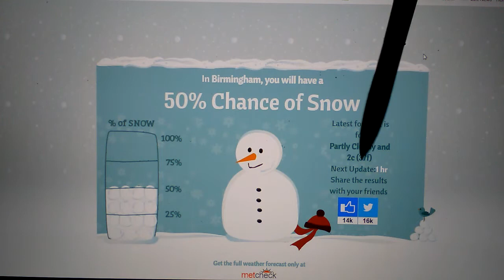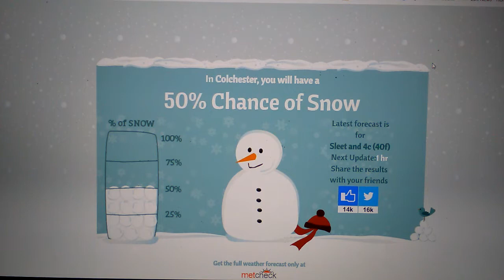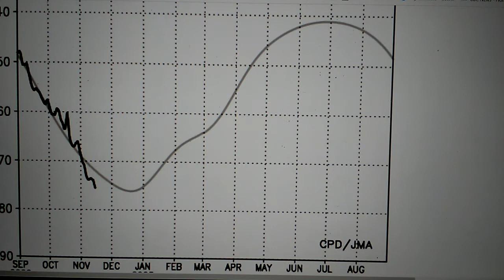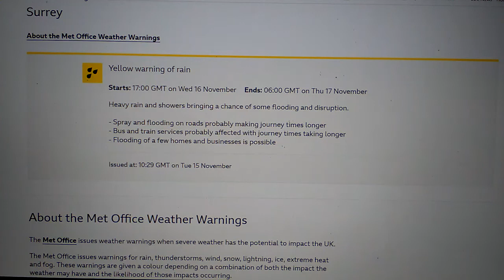LIVE VERY SPECIAL ULTRA FREEZING COLD CHRISTMAS WEATHER FORECAST UK2022.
TALK ABOUT THE 50% CHANCE OF A WHITE CHRISTMAS ACROSS WOKING TOWN. AND THE REST OF THE UK GENERAL AT THIS MOMENT CURRENTLY IN SPACE AND TIME NO JOKE.